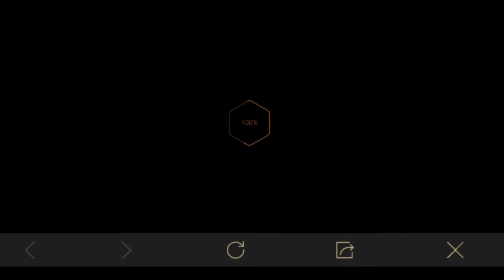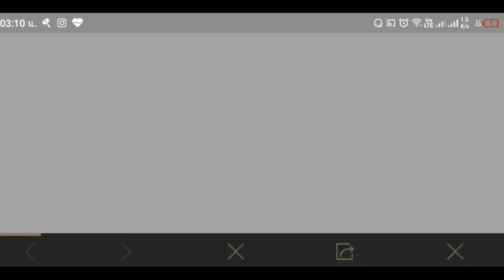ROV: สอนรับฟรีสกินใหม่ตรุษจีน รับฟรีสกิน ฉลองตรุษจีน (ฮีโร่ในตำนาน)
รับเหรียญไปทำทุนฟรี